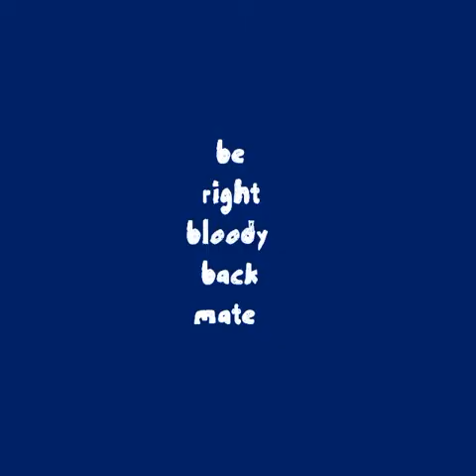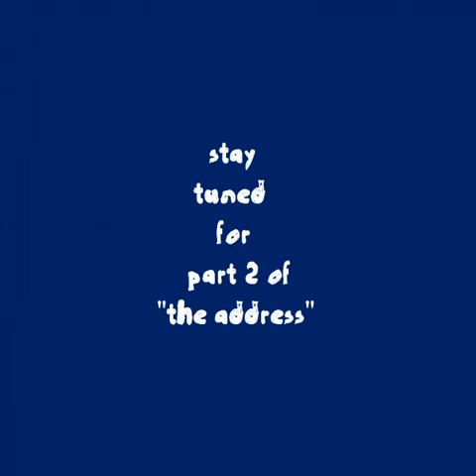Wallabee & Associates: The Address ep 2 pt 1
Part 1 of the second show in and Wallabee doesn`t seem too happy. Good thing he is contracted. Enjoy the first studio show and antics of Wallabee Joe and his tag team partner Rassle Crowe as they try to make do with very little.
Contains Promo Commercial for show on July 26th at The Raleigh Brewing Company for@GOUGEwrestlingVideosagainst Jimmy Jack Funk Jr.